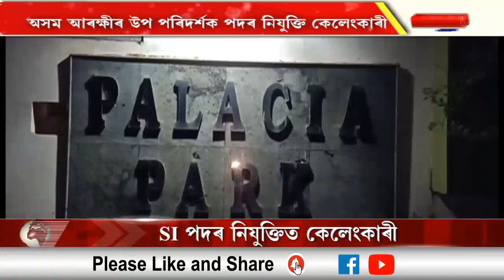অসম আৰক্ষীৰ উপ পৰিদৰ্শক পদৰ নিযুক্তি কেলেংকাৰী। নলবাৰীত পুনৰ ৩জনক গ্ৰেপ্তাৰ।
BREAKING NEWS
অসম আৰক্ষীৰ উপ পৰিদৰ্শক পদৰ নিযুক্তি কেলেংকাৰী।
নলবাৰীত পুনৰ ৩জনক গ্ৰেপ্তাৰ।
কেলেংকাৰীৰ সতে জড়িত তিনিওজন।